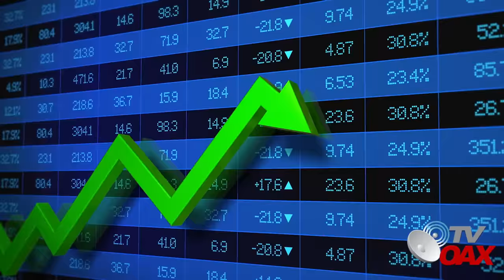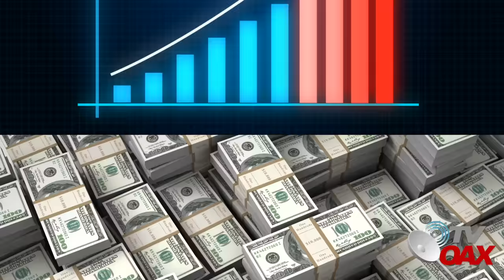MIRA:Ecuador nunca espero esto, Mexico aplica su estrategia y espera pacientemente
El Gobierno de Ecuador se complica su situación con Mexico, al romper relaciones comerciales deja a la deriva muchas empresas ecuatorianas sin rumbo, esto ocasiona un caos comercial en ecuador.Mira.